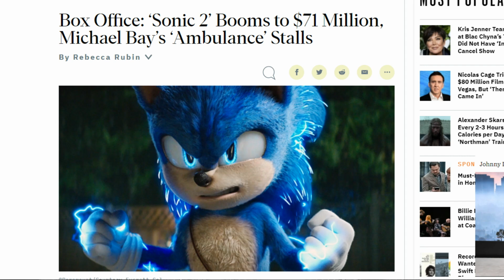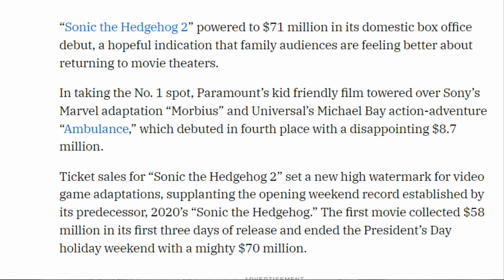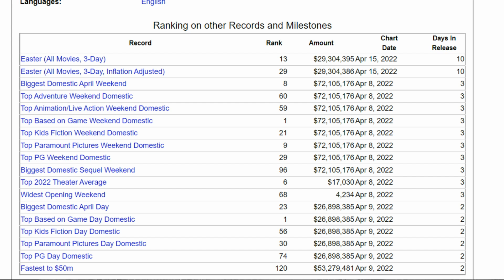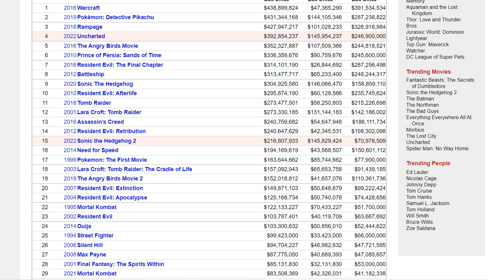Sonic the Hedgehog 2 Movie Review - LastCall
Craig Perales Instagram/Twitter  @craigperales
Mandrew Montemator   Instagram   @mvndrew

On today’s review we discuss the following:
0:00  -  Intro
1:10  -  Movie Advertisements
4:02  - Movie Box Office
13:45  - Pros & Cons of the Movie and Our Thoughts

Follow Us On
Anchor and other audio platforms
Some equipment we use for our show
Blue Yeti USB Mic
GVM Lights
Ailun Tripod Phone Mount
Lightweight Tripod with Bag
Iphone 11 Pro